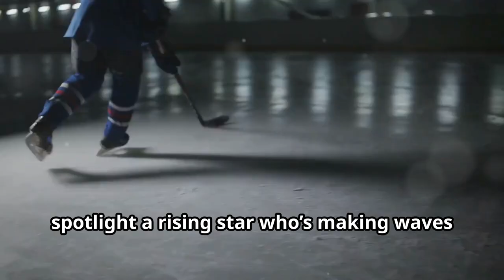Masse's Playoff Performance Turning Heads Before 2024 NHL Draft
Watch as we break down Masse's standout playoff performance that has everyone talking as we approach the 2024 NHL Draft. See how this young player's ability to deliver in crucial moments is catching the attention of scouts and fans alike. Don't miss out on the analysis of Masse's impressive production in high-pressure situations, setting him apart as a top prospect for the upcoming draft.